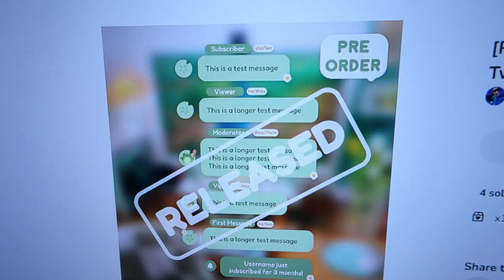sleepy days & streaming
There is literally no rest for me this month. We'll see if we survive it!

Equipment:
Camera: Canon Powershot V10
Tripod:  HG-100TBR Tripod Grip
Editing Software: Filmora